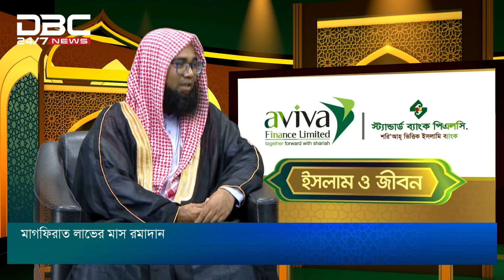মাগফিরাত লাভের মাস রমাদান | ইসলাম ও জীবন | DBC NEWS